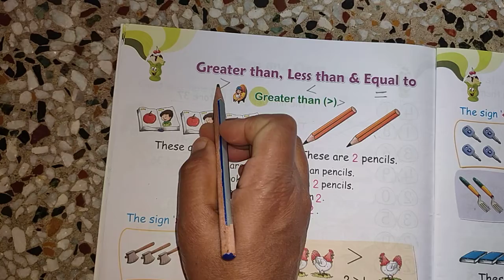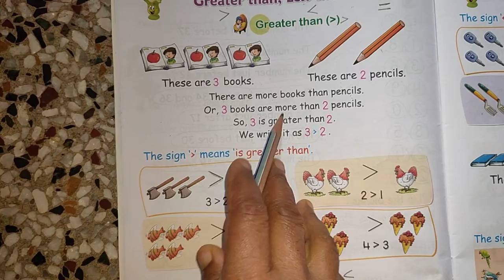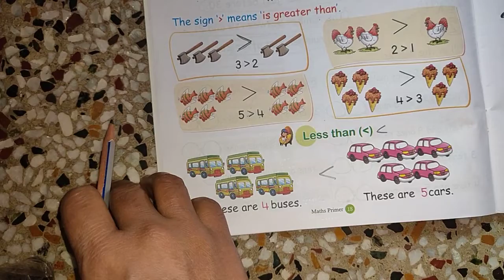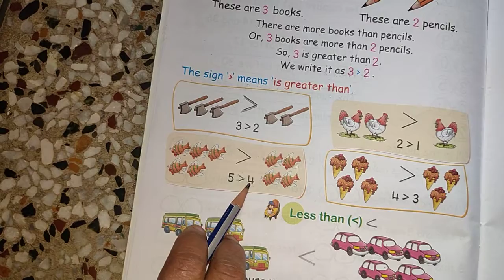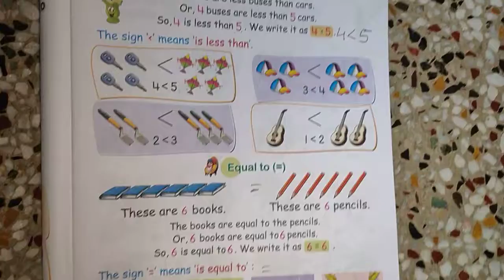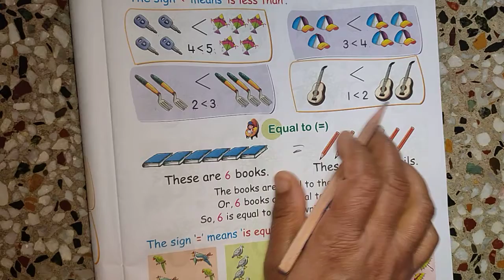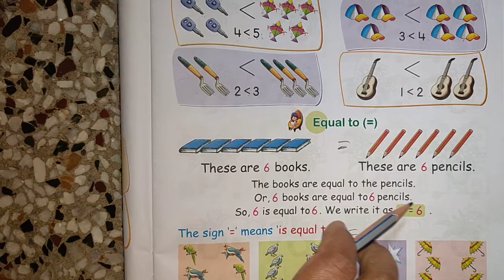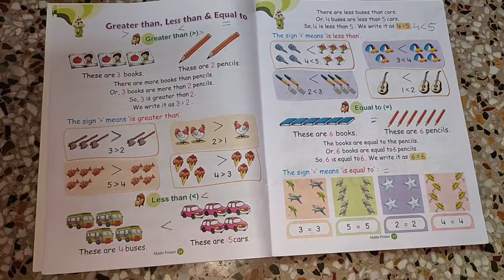class UKG math